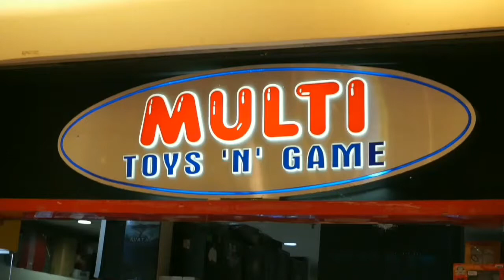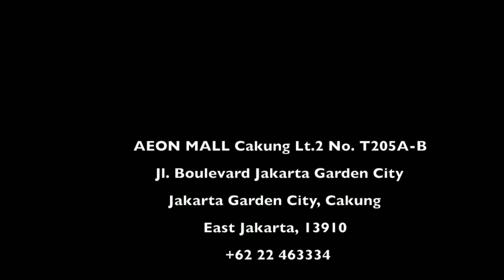Review Robot Spirits Saber Athena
Review action figure serial Robot Spirits / Robot Tamashii / Robot Damashii dari Pacific Rim 2 Uprising, Saber Athena!